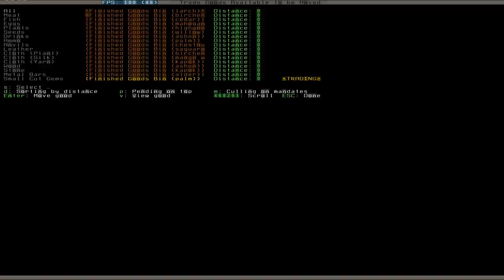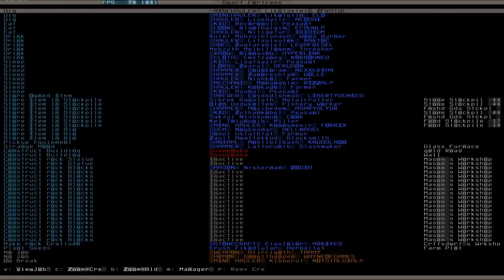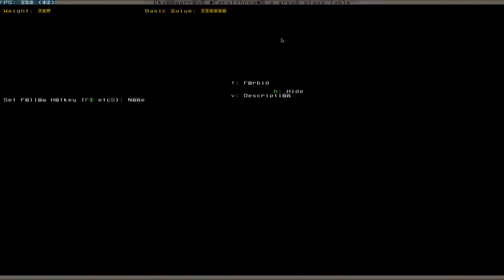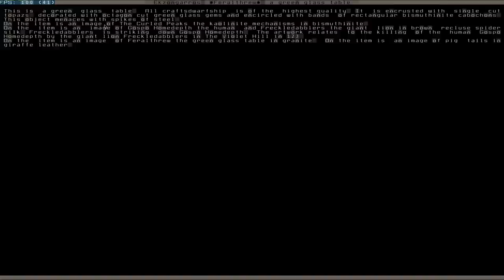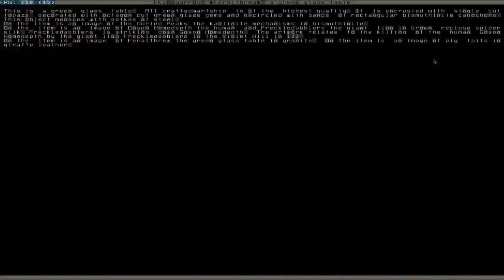Let's Play Tutorial Dwarf Fortress 143